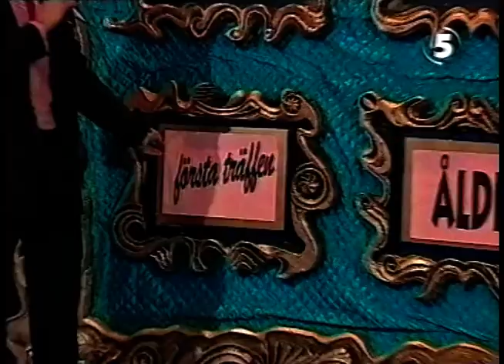Lusthuset (Kanal 5 1996)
Lusthuset var någon slags dejting/ihop-paringsprogram. Otroligt 90-tal med mycket snabba klipp, kameraåkningar och dans och musik.
För ungdomar. Härligt tidsdokument.